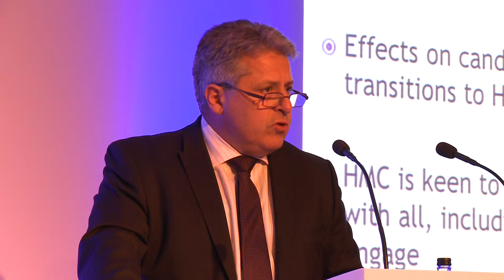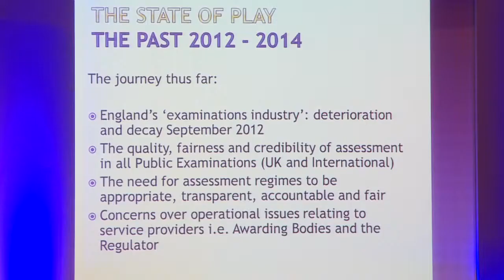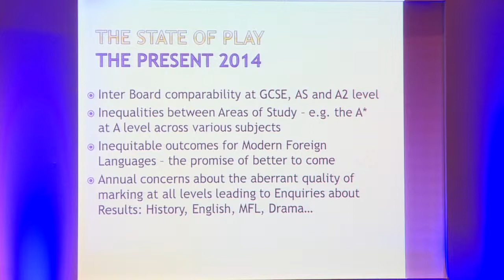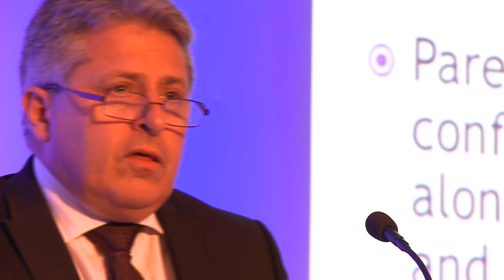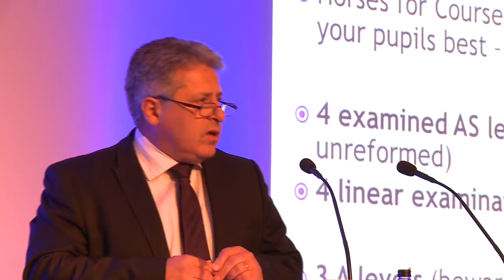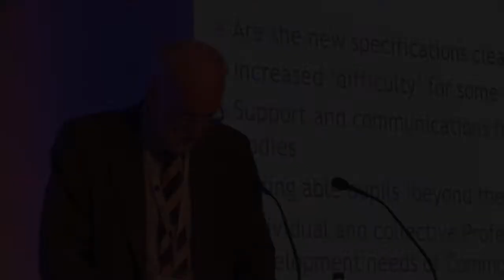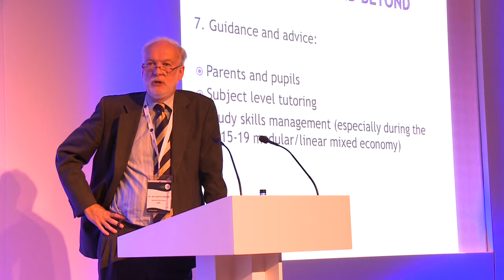Peter Hamilton and Dr. William Richardson 'Examinations and curriculum change'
Peter Hamilton and Dr. William Richardson's session at the 2014 HMC Annual Conference 'Examinations and curriculum change'